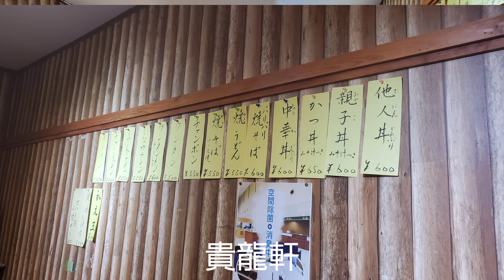昔ながらのラーメン屋さん「貴龍軒」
チャーシューラーメン ¥600
餃子 ¥250

貴龍軒
福岡県福岡市博多区大博町７−１３

202111/18 17時30分